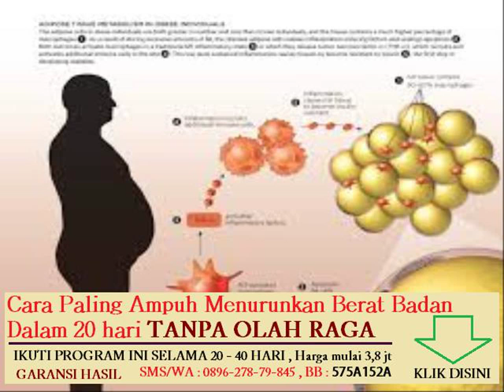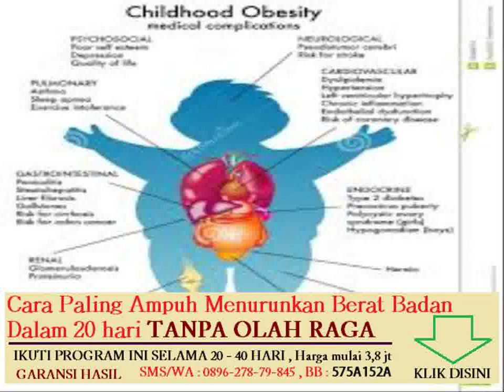makanan yang tidak membuat kegemukan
diet menurunkan berat badan untuk golongan darah b

cara cepat menurunkan berat badan dengan olahraga